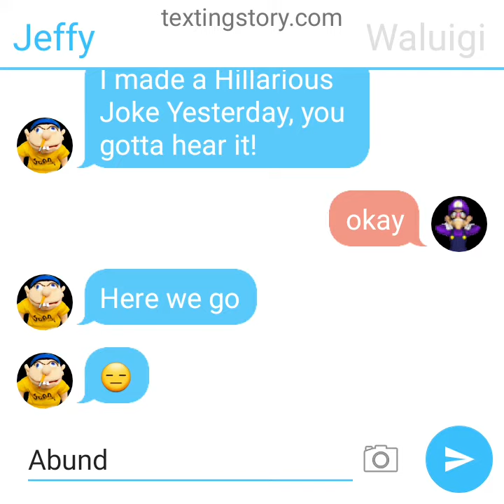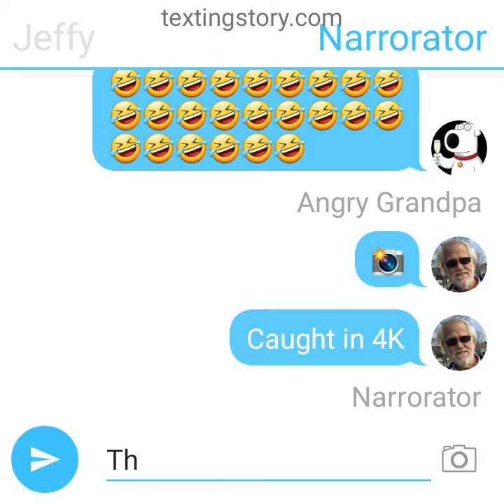Hobby People [Episode 1] The Joke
Jeffy Makes a Joke